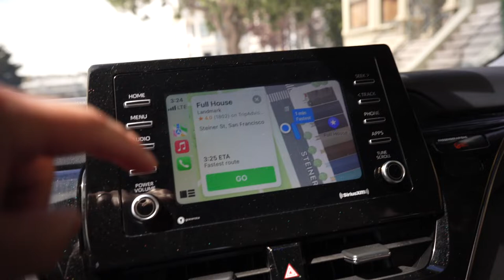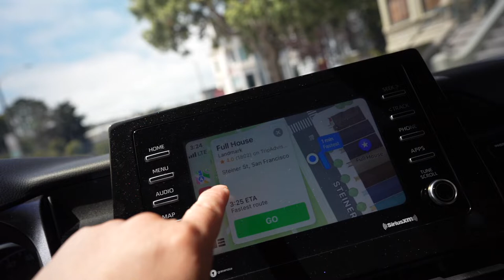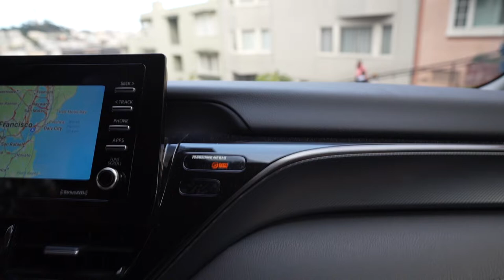Lobster Rolls, San Francisco and Instagram Friends!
This is my first trip out to the bay area this year and I had an amazing time. I discovered the best lobster rolls on the San Francisco bay area. If you are ever visiting San Francisco definitely check them out it is worth the trip!

Big thanks to Kit for inviting me out to his place and showing me his awesome Nismo R35!